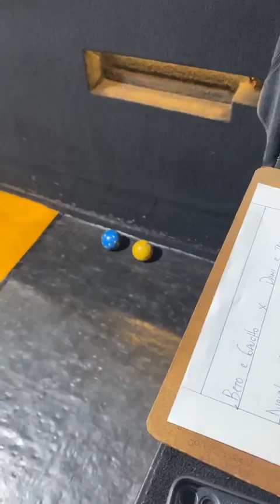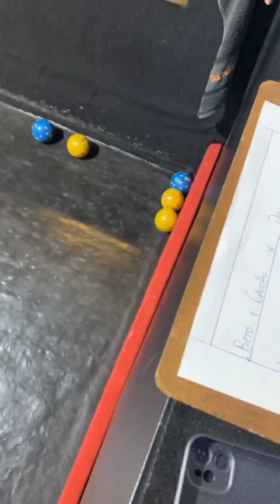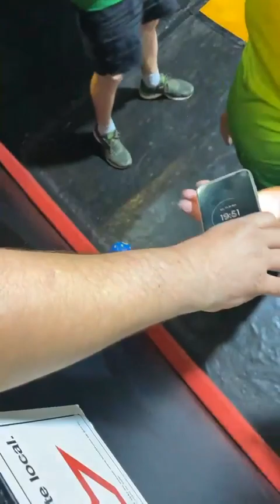Trentin e Dani X Beto é Gaúcho - jogo 1 Sol Nascente 03-08-23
TORNEIO DE BOCHA DUPLAS EM JAÚ NO SOL NASCENTE 2023 TRANSMISSÃO DE MATHEUS ARRUDA.